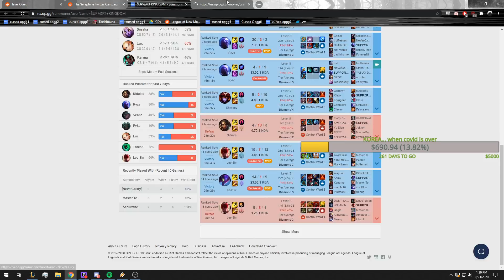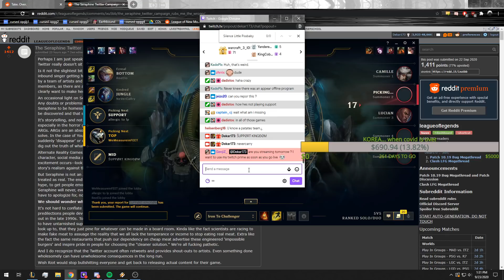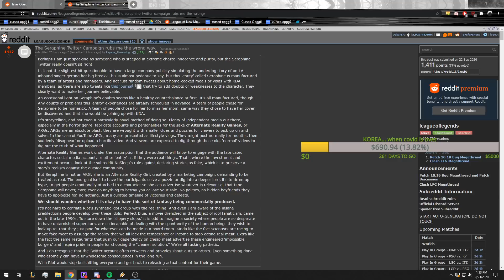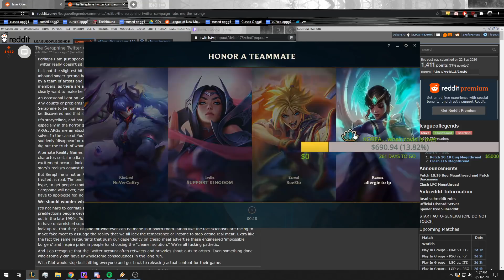DEKAR BOOSTS THE WORST BOOSTERS?!